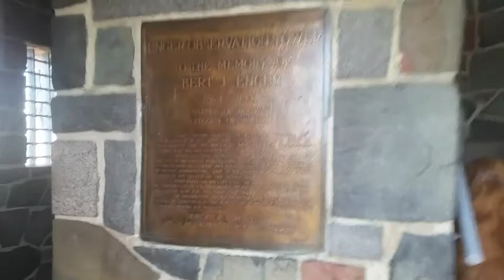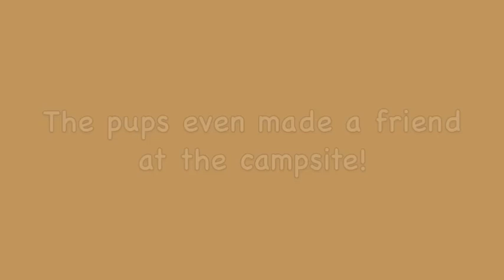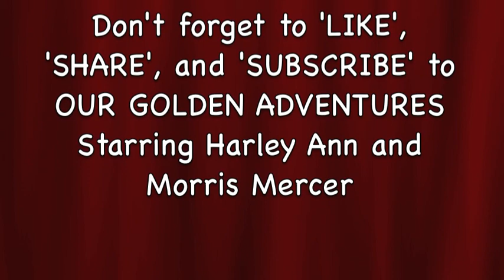Dreaming of Duluth - 'Our Golden Adventures' road trip continues!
Follow Randy and Jamie, along with their two Golden Retriever''s, Harley Ann and Morris Mercer, as they go on all sorts of wild and fun adventures!
In this episode, we travel to Duluth, Minnesota for some Golden fun.  The pups have all sorts of fun playing in the water, tagging along for a dinner out, and viewing some popular landmarks in Duluth.